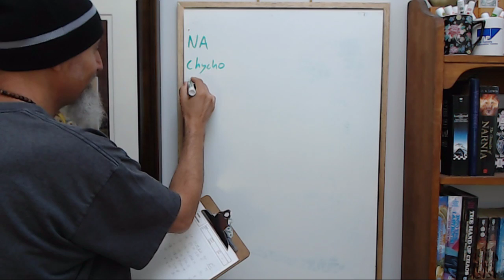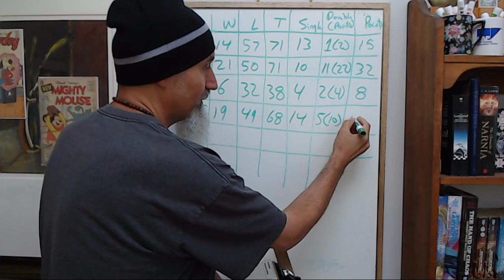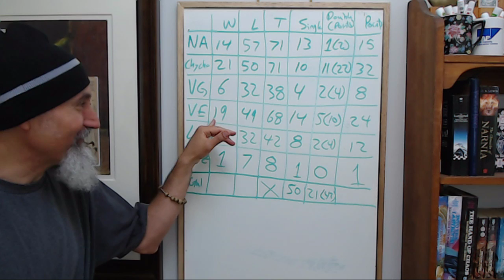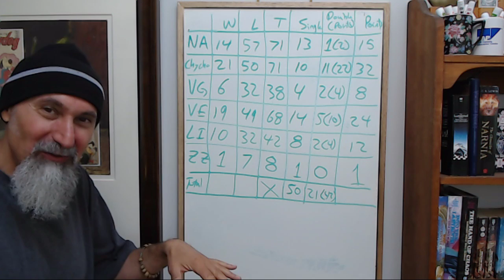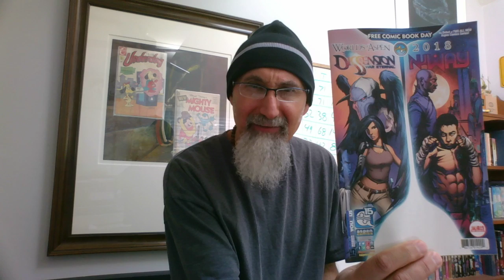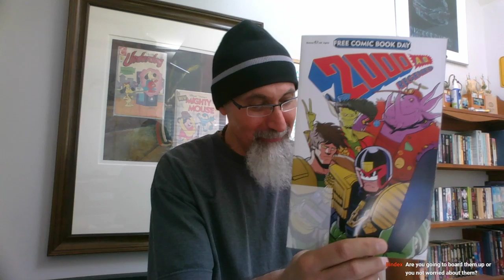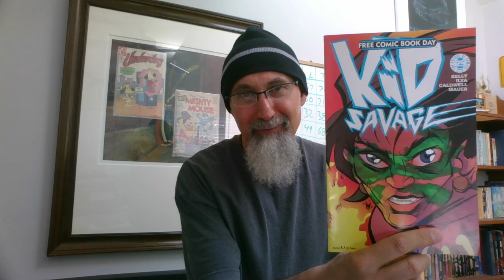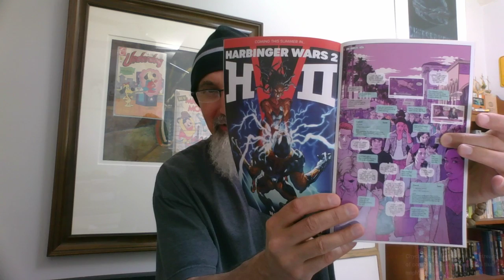Day of Math #8: Monopoly Stats, Creating a Table, Trading Options, Comic Books Reads Reviews [ASMR]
- Introduction (start to 5::18)

- Statistics for Monopoly Games (5:20)

- Creating a Table (9:30)

- Comments on Trading Options, Wall Street (23:55)

- Comic Book Readings and Reviews (34:50)

Bitcoin Cash (BCH): 18KjJ4frBPkXcUrL2Fuesd7CFdvCY4q9wi

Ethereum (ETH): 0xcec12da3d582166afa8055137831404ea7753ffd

Ethereum Classic (ETC): 0x348e8b9c0e7d71c32fb2a70dcabcb890b979441c

Litecoin (LTC): LLak2kfmtqoiQ5X4zhdFpwMvkDNPa4UhGA

Dash (DSH): XmHxibwbUW9MRu2b1oHSrL951yoMU6XPEN

ZCash (ZEC): t1S6G8gqmt6rWjh3XAyAkRLZSm9Fro93kAd

Peace.

chycho

***REFERENCED INFORMATION/VIDEOS***

The Beauty of Dice, Part 1: Probability Distribution for the Sum of Two 6-sided Die (Math Real Life)

Comic Book Haul #15, Twitch Live Stream: X-Men, Moon Knight, Archer & Armstrong, Superman + [Reading Chris Claremont's X-Men, Starts at 1:45:00]

***Additional Articles***

Peace,

chycho